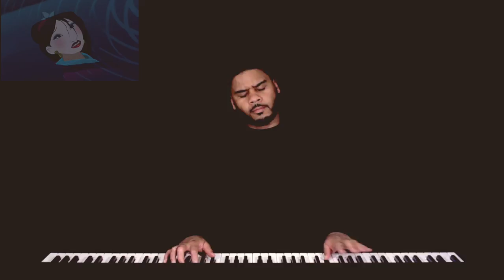Every Song from Mulan in 6mins - Disney - Piano Medley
Keyboard model: Yamaha P-255
VST/Software Sound: Keyscape by Spectrasonic